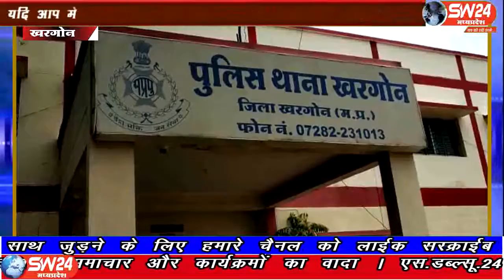SW 24 News Madhyapradesh 02.07.19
मध्य-प्रदेश के खरगोन में बहुत ही अजीबोगरीब मामला सामने आया है । जहां एक 3 साल के बच्चे को उसी की मां अपहरण कर पोरबंदर ले गई । जिससे पुरे शहर में अफरातफरी मच गई थी बच्चे के परिवार वाले इस हादसे से सकते में थे दादी ने तो खाना-पीना तक छोड़ दिया था।